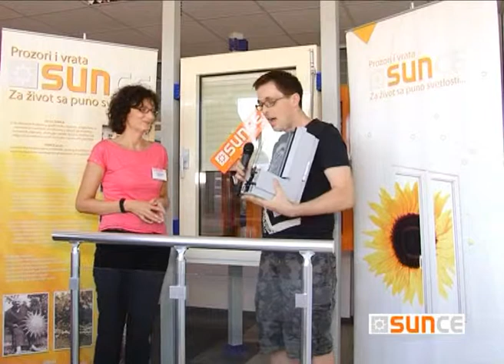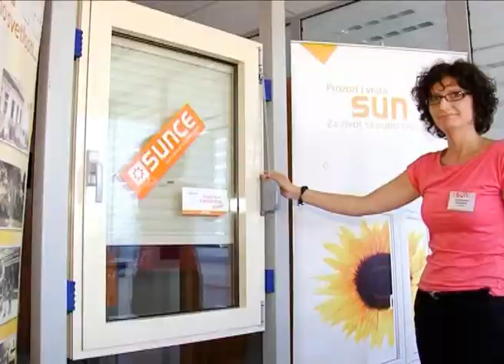Sunce 2.wmv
Prozori i vrata Sunce Marinkovic Kragujevac